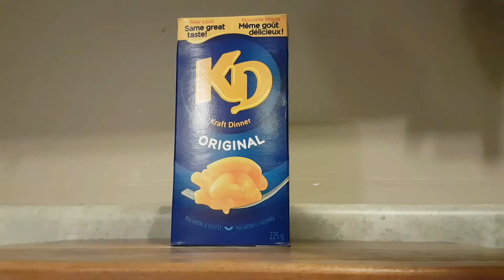Invictus Plays Kraft Dinner w/ Hot Dogs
Let's Play Kraft Dinner!